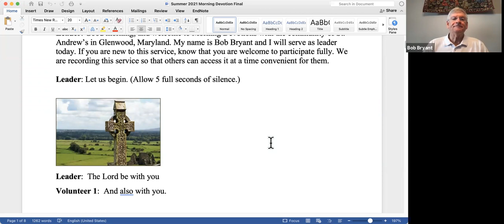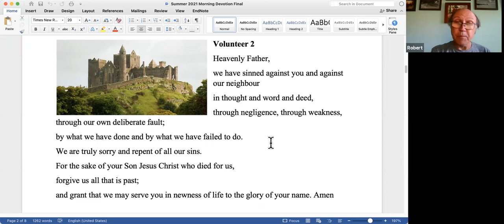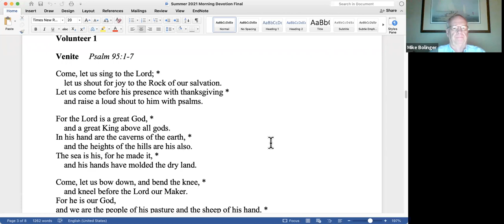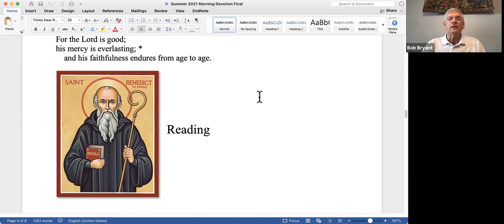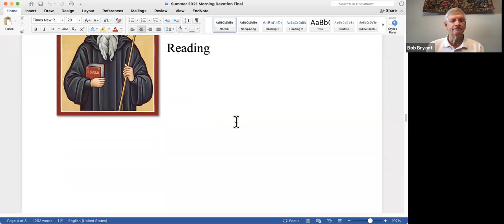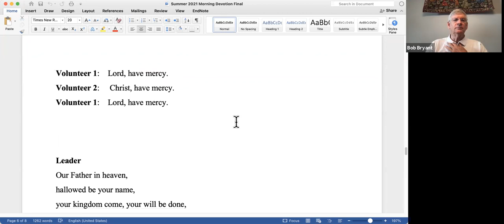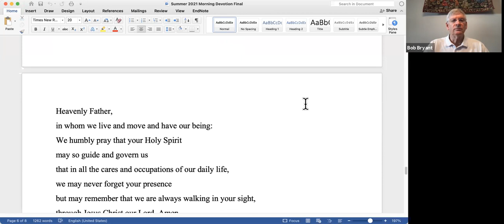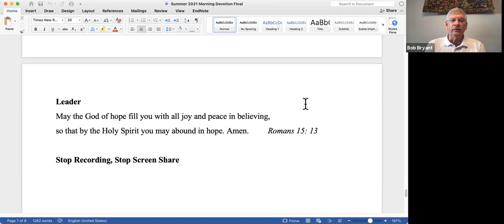Ordinary Time Morning Prayer - August 24, 2021